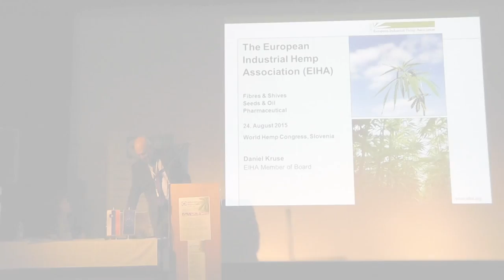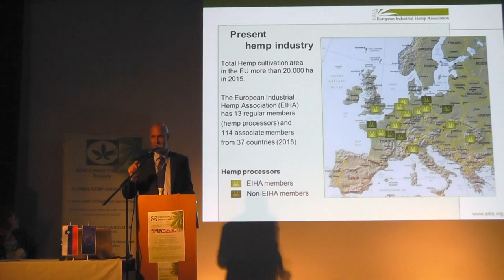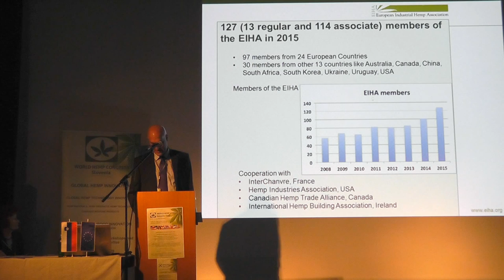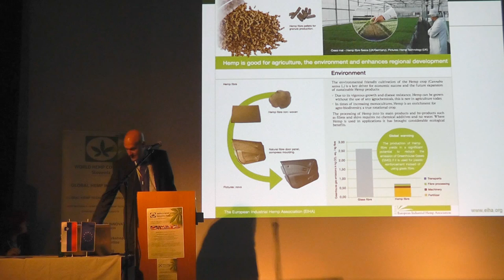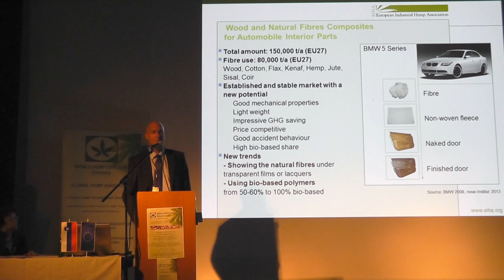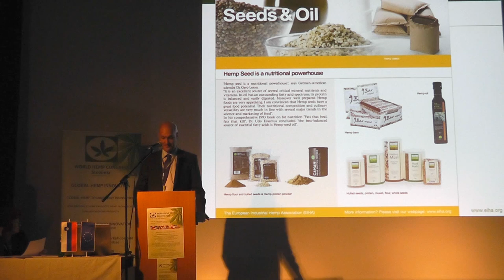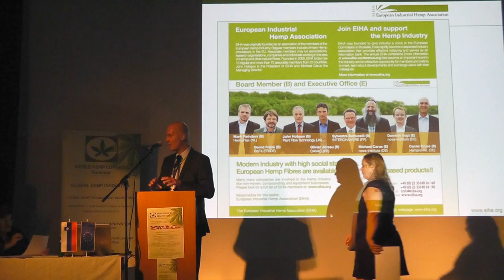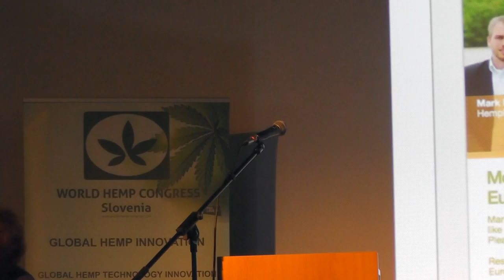EIHA - Daniel Kruse - World Hemp Congress 2015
Daniel Kruse informs about the EIHA, European Industral Hemp Association